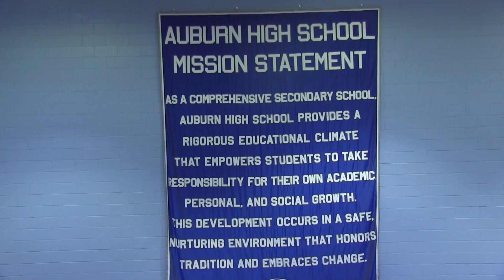Enterprise Trent Grandmaison